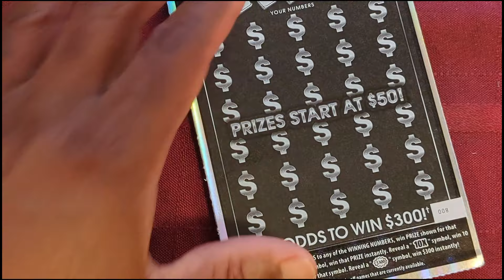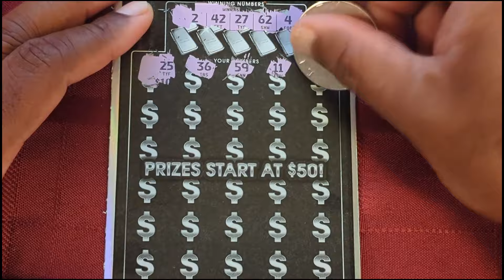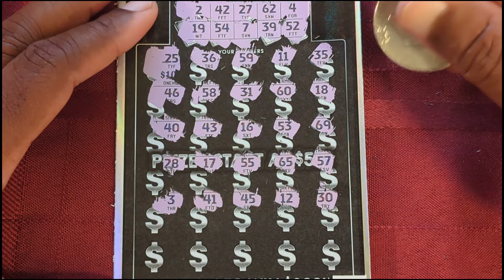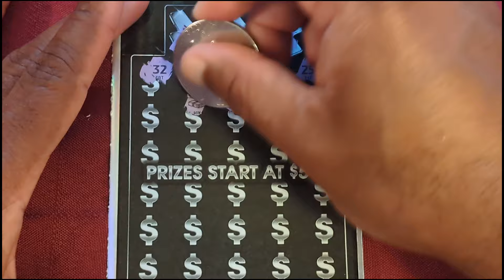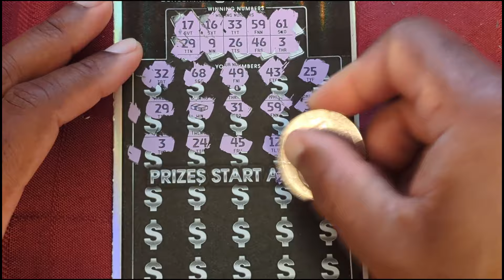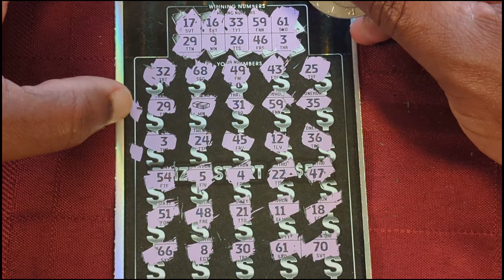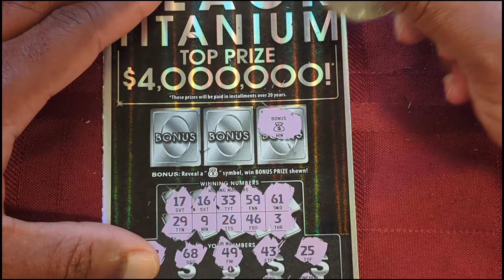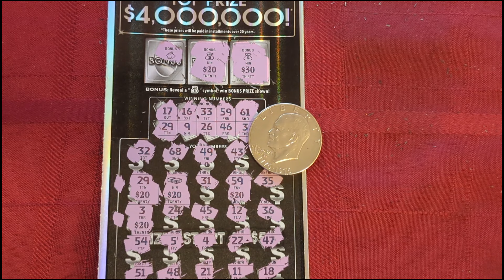Black Titanium 30 Thursday!!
30 Thursday Black Titanium, guaranteed 30 dollar ticket each and EVERY THURSDAY!